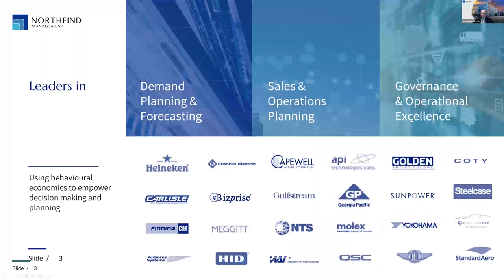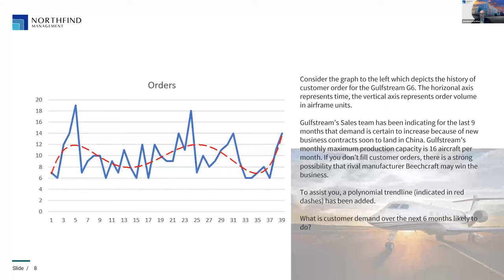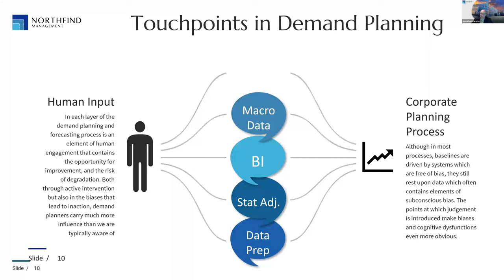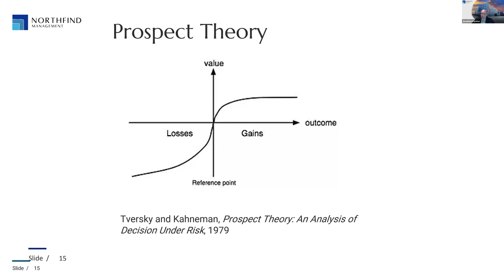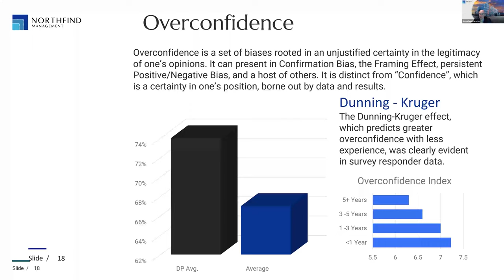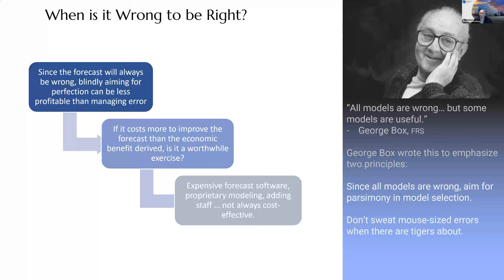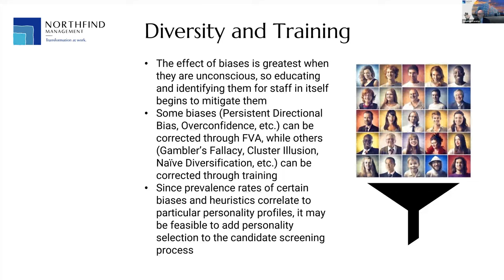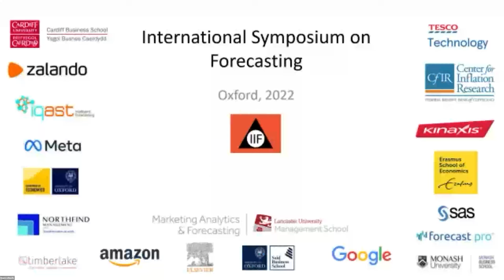Toward Unbiased Outcomes Behavioral Economics and Judgment in Forecasting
Jonathon Karelse
CEO, NorthFind Management